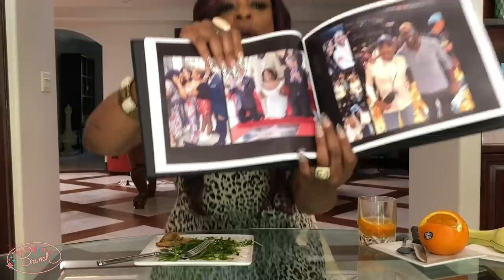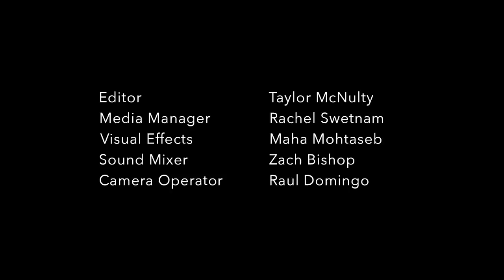Niecy Nash & Mo Collins | Bottomless Brunch at Colman's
Get dressed (or don’t) and join Colman Domingo, Niecy Nash (Claws, Reno 911) and Fear The Walking Dead’s Mo Collins for a bring-your-own boozy brunch featuring a game of show and tell and a DIY Old Fashioned.